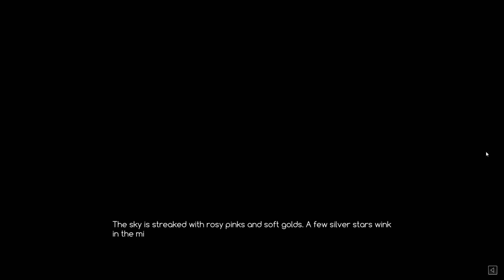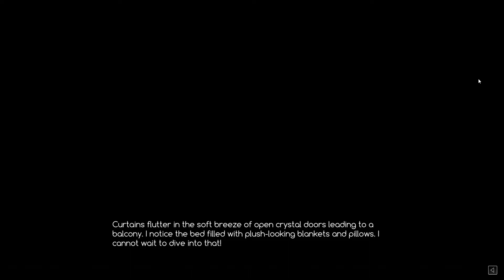CONSOLING LEANNA IN HER ROOM! - Let's Play Crystalline EP27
Leanna had a fight with her parents, and it's up to Pixel to console her in her room as the Leanna's family arc continues!

The protagonist finds himself mysteriously transported to Terra, a fantasy world empowered by magical crystals. Not long after arriving does he run into Leanna, a Mage-Knight investigating rumors of concentrated energy in the area… which she learns is radiating from him! Together, they journey to understand how he got here and a way for him to return home. They soon discover that his arrival to Terra is more than just a coincidence!

Crystalline is a comedy-centric, fantasy adventure, visual novel with an intricate romance system. With hundreds of choices available, you can experience the storyline and interact with characters in a much more personalized way.

Your Story
A choice heavy visual novel set in an expansive fantasy world. With hundreds of decisions leading to branching paths, a uniquely personalized story will unfold.

Full Relationship-Sim
Your decisions and behavior organically shape your relationships and what party members feel about you over time. A romantic bond may even be forged with one particular character!

Crystalline features a full English voice cast for not only your main party, but also all side and extra characters.

Crystalline features Live2D® technology to bring characters to life! Experience unrivaled immersion with facial expressions and body language all animated seamlessly.

Explore the world of Crystalline!